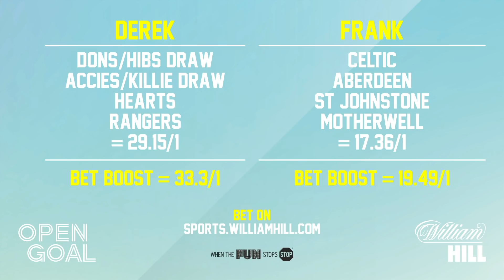Right in the Coupon | Accies Shock Rangers, Livi for Europe? Hearts Win the Edinburgh Derby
The SPFL Premiership delivered the goods once again in its midweek card as the top two teams both drop points and a few dark horses begin to make a charge on the league table. Only one team you can turn to for a full review on all the action... Right in the Coupon!